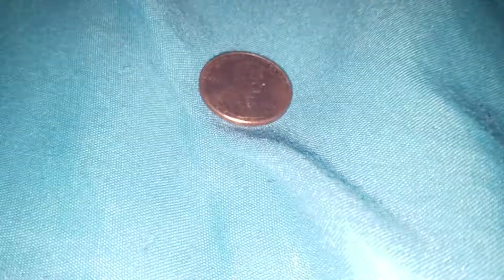how to defeat a little penny